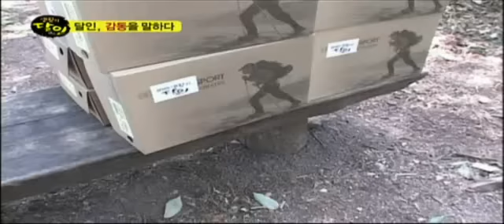[SBS] 생활의달인 300회 (20110815) 명장면 "설악산지게"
설악산 지게꾼의 감동스토리 그후~
설악산에서 스타되다?!